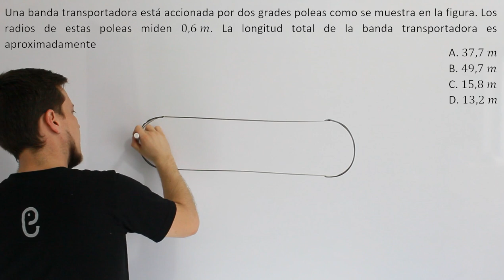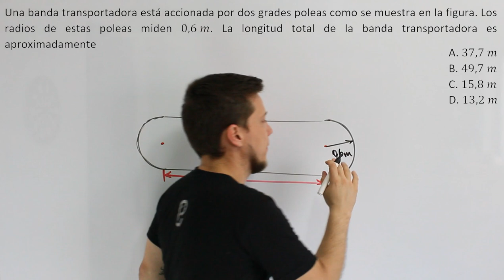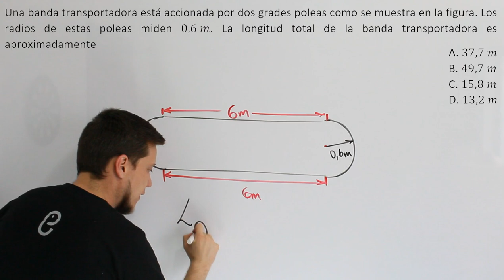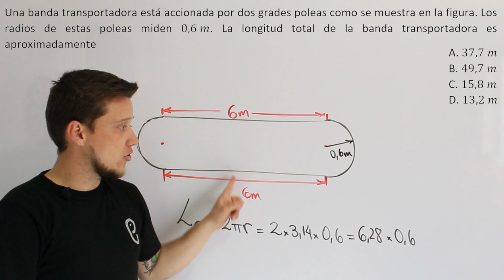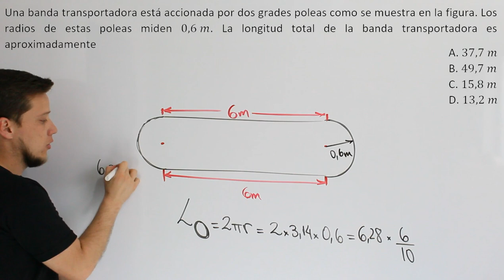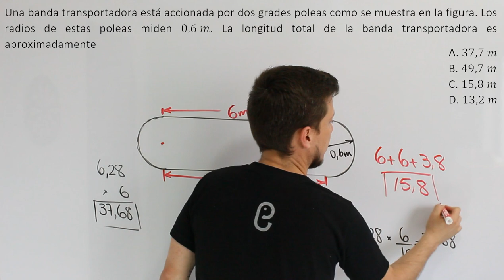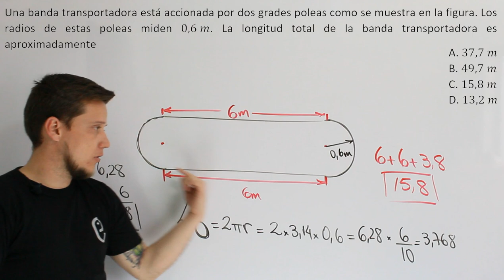🐘 Geometría - Ejercicio 18 🔥🚀